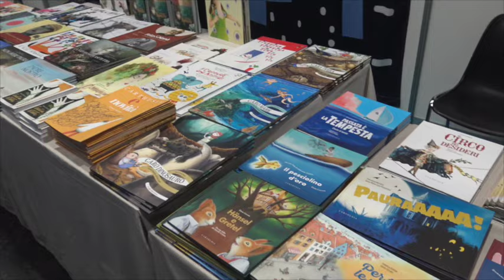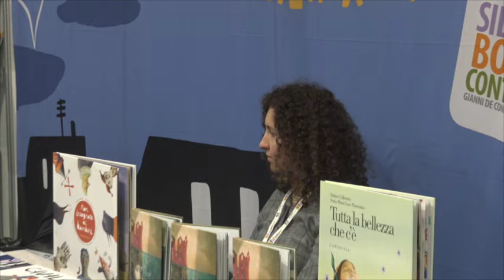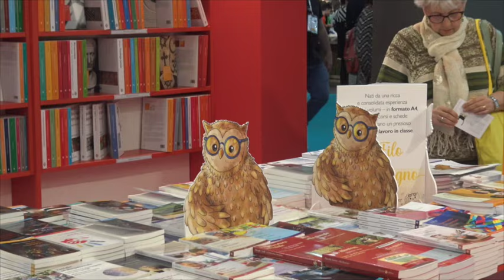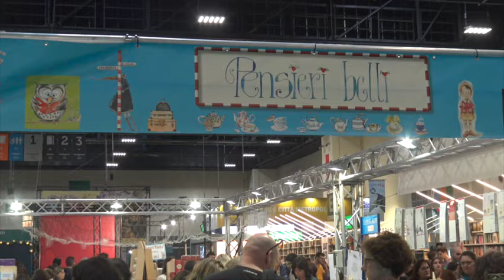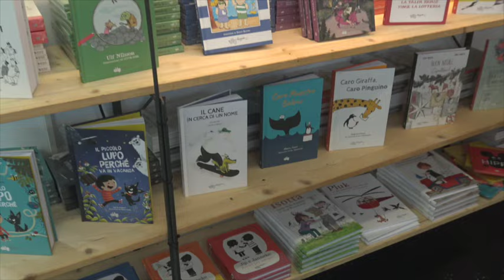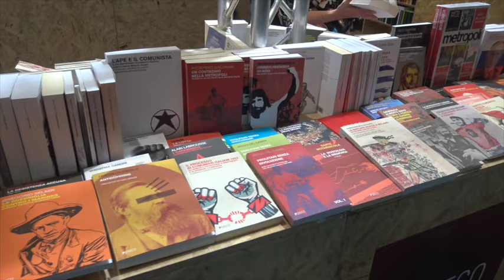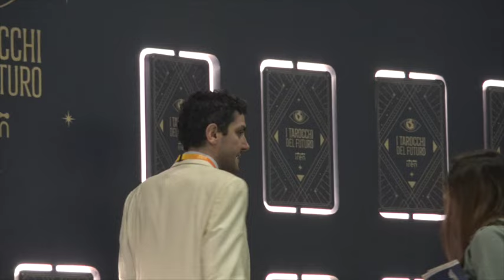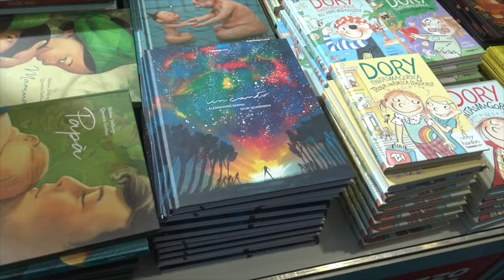Salone internazionale del libro di Torino 9 maggio 2024